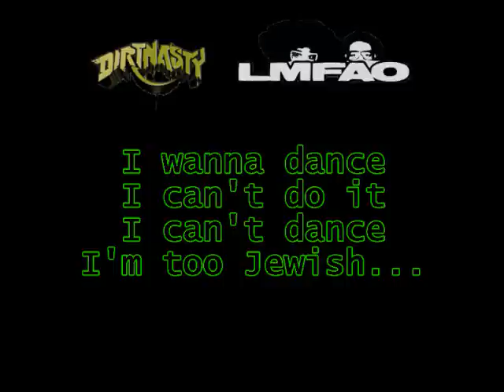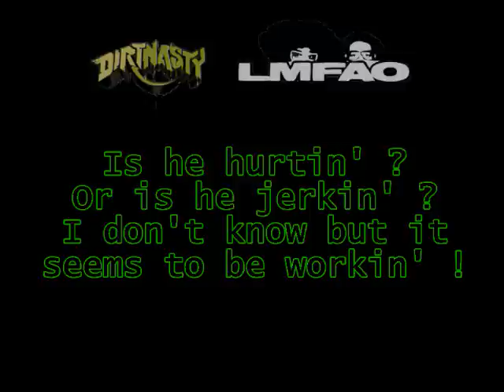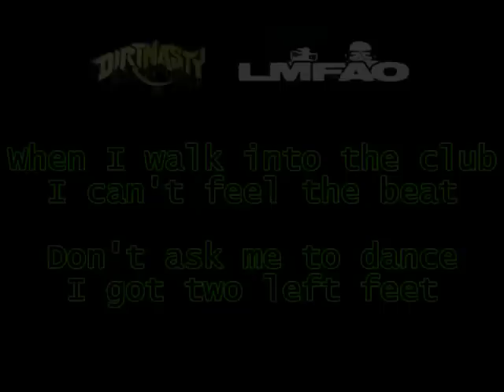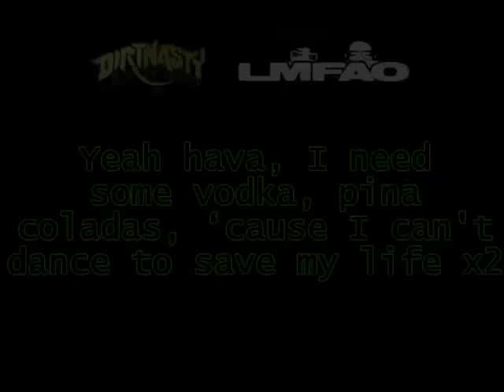Dirt Nasty ft. LMFAO - I Can't Dance [Lyrics]